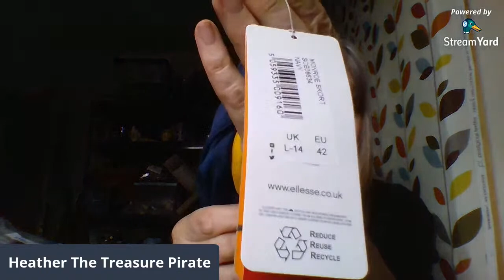More clothes - yes a small haul to mark the end of March 2021!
Reselling UK Clothing mostly